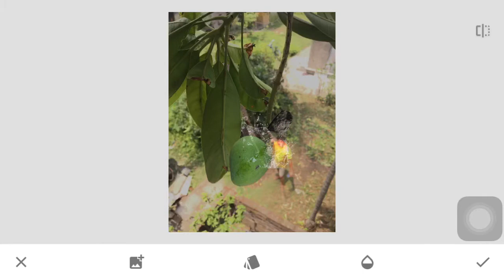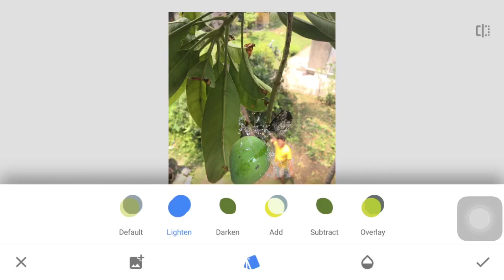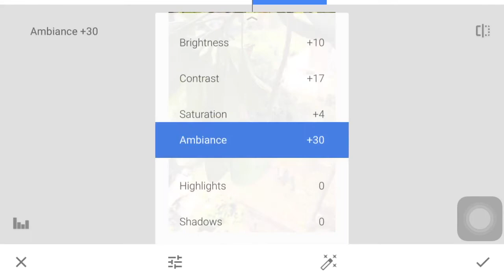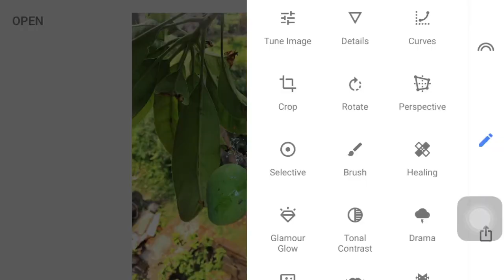Bm.Photos/Photo Making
How to make a attractive photo.